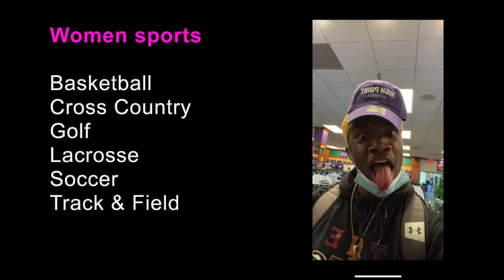High Point University Campus Tour 2021|What You NEED To KNOW in under 5 min from the STUDENTS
Have you ever dreamed of going to High Point University but couldn't get an in person campus tour due to Covid? Here's an inside look of Highpoint University's campus...

Hi, I'm Mikhael, your virtual college tour guide.

In this virtual college tour, you'll get to view High Point University's campus scenery and hear from the college students of High Point University to get a real perspective of what it's like to attend High Point University!

0:00 Campus Tour
0:58 Student Interviews
4:26 FAQS